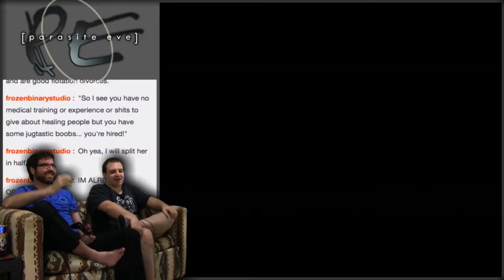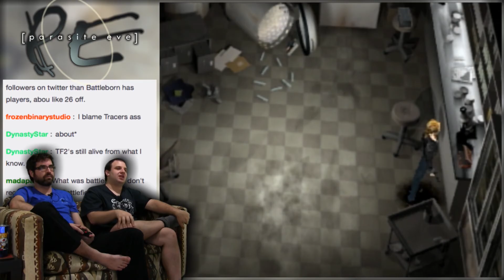Body Dysphoria! -- Parasite Eve #19 -- No Talent Gaming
Remember guys, Ethan Ralph didn't rape and murder a young girl behind an Arby's in 1998.

It's Christmas time once again! And for 2016's Christmas, we decided to play Parasite Eve! Parasite Eve takes place on Christmas Eve (see what they did there?) back in 1997, with a mutant woman-creature named Eve wreaking havoc across New York City.  NYPD detective Aya Brea uncovers the plot when the entire audience in Carnegie Hall spontaneously combusts, putting her on the case. Can she stop this Parasite Eve? (heh heh heh heh heh)

BTC:bc1q6udqgvfm9uaj59l24ut7f73wvsfu707kk6pn3m